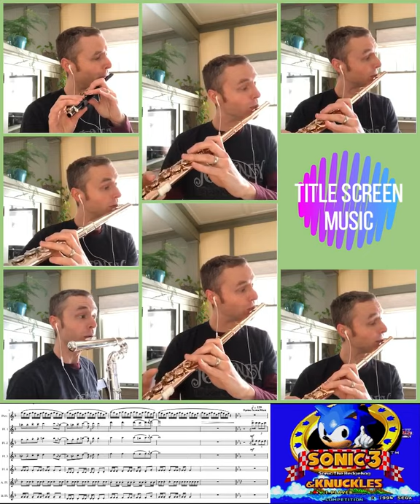Sonic the Hedgehog 3: The Flute Adventure Begins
Hey all! This is a lively mashup of five quick arrangements I created for flute ensemble of music from the opening minutes of the 1994 video game Sonic the Hedgehog 3.

Selections include: Title Screen Music, Data Select Music, Angel Island Zone Act 1, Mini Boss, Angel Island Zone Act 2.

I played this game way too often as a kid when I should have been practicing! I love all the energetic and catchy music from this game and it was super fun to make this arrangement!

I hope to make some more Sonic arrangements in the future!

There were teams of people who composed the music for this game, so it is impossible to know who exactly wrote these tunes. However, those who contributed music to the game are: Brad Buxer, C. Scirocco Jones, Bobby Brooks, Darryl Ross, Geoff Grace, Doug Grigsby, Sachio Ogawa, Tatsuyuki Maeda, Jun Senoue, Howard Drossin, and (believe it or not) Michael Jackson.